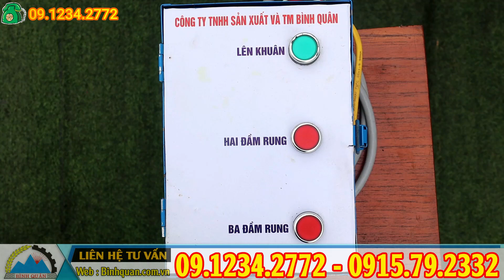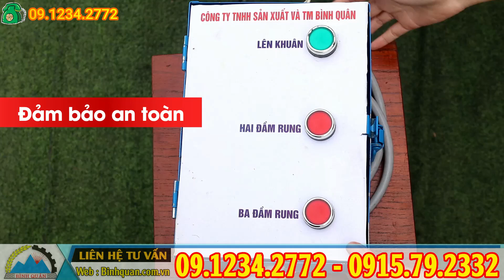Dây Chuyền Sản Xuất Gạch Ép Không Nung Cần Thiết Bị Nào Hỗ Trợ?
Máy Đóng Gạch Xi Măng Bình Quân - Máy Ép Gạch Không Nung - Máy Đóng Gạch Giá Rẻ Tại Xưởng - Máy đóng gạch tự chọn khuôn.

Tổng hợp máy đóng gạch xi măng Bình Quân

Máy đóng gạch xi măng sản xuất từ 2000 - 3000 viên/ 1 ca 8 tiếng

Máy sử dụng nguồn điện tải 3 pha - 380V phù hợp với các xưởng kinh doanh

Máy ép gạch không nung giá rẻ, sản xuất tại công ty Bình Quân.

Máy chuyên đóng gạch bê tông từ xi măng, đá dăm, tương tự dây chuyền sản xuất gạch không nung.

Đa dạng kích thước khuôn gạch cho quý vị khách hàng lựa chọn khi đặt mua sản phẩm.

🤝🤝 Cam kết của Công Ty Bình Quân 🤝🤝

✔️ Chất lượng về máy nghiền Bình Quân được đảm bảo 100%.

Công Ty TNHH Sản Xuất Và Thương Mại  Bình Quân Mã số thuế : 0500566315
Quý khách hàng có thể đến trực tiếp công ty xem máy và thử máy tại Công Ty khi đã mua hàng.